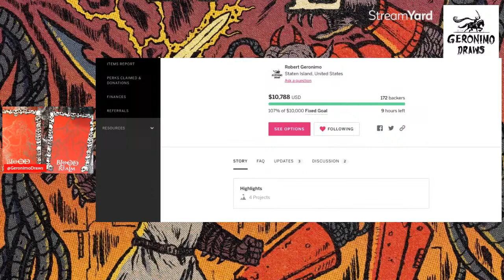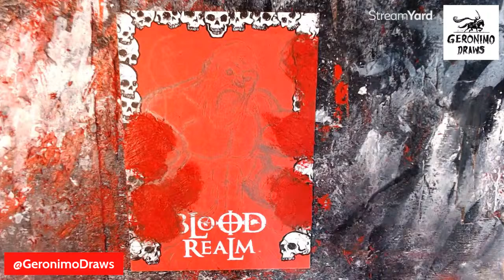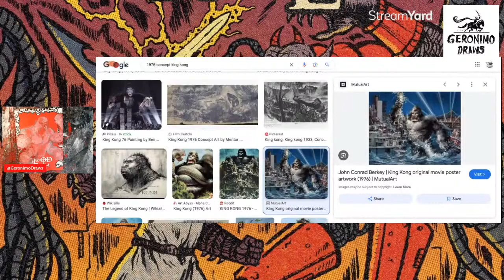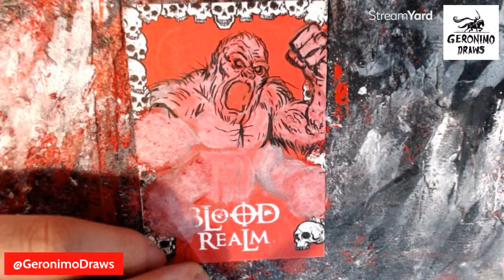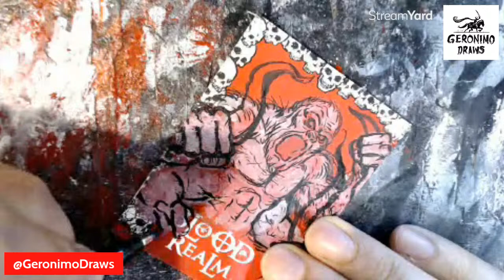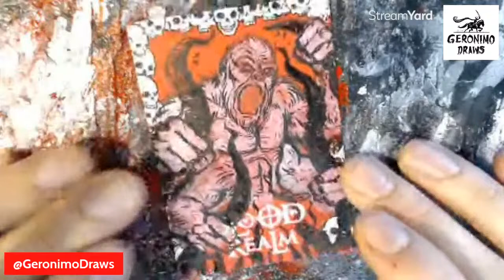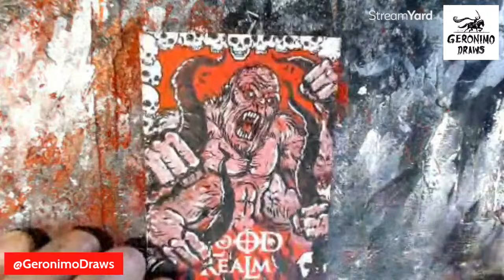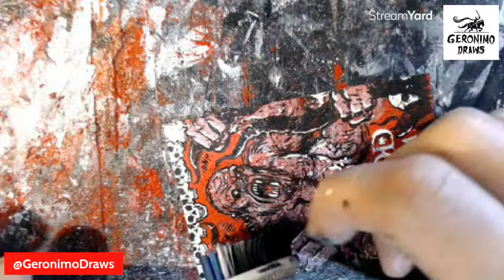Drawing PRIMOR Sketch Cards for tonight's Blood Realm CLOSEOUT STREAM!